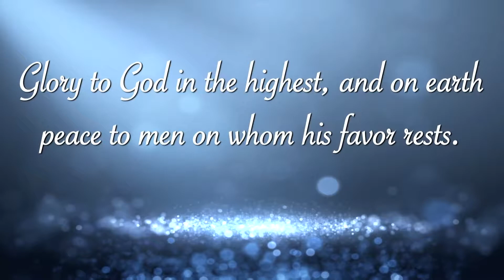Christmas Eve Service